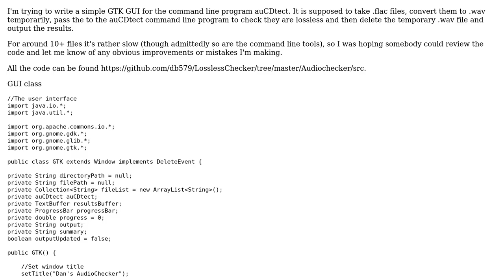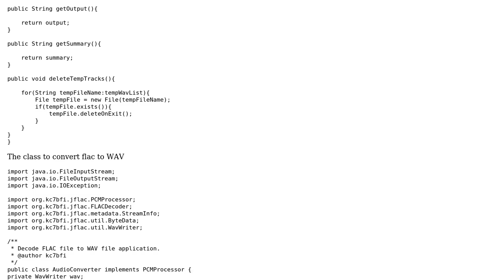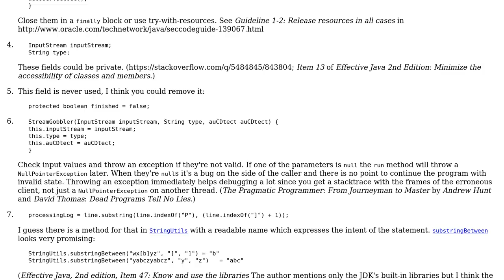Code Review: Simple GTK GUI for the command line program auCDtect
With thanks & praise to God, and with thanks to the many people who have made this project possible! | Content (except music & images) licensed under CC BY-SA | Music | Images & others | With thanks to user palacsint user Jamal user db579 and the Stack Exchange Network Trademarks are property of their respective owners. You are responsible for your own actions.